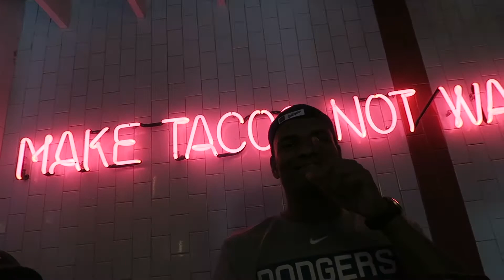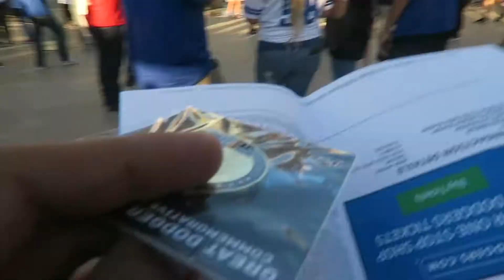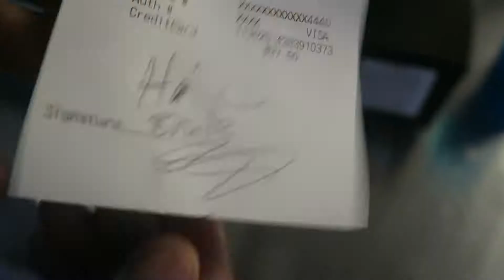THE BROTHERS AT THE DODGER GAME Vlog 36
come along...